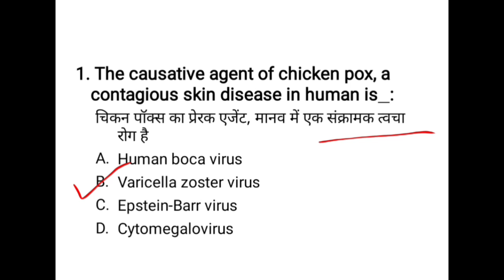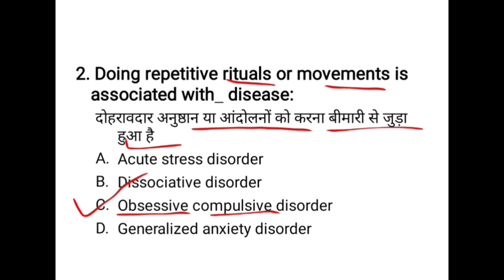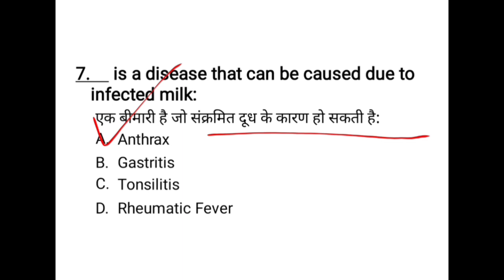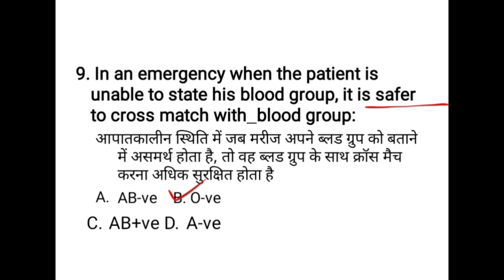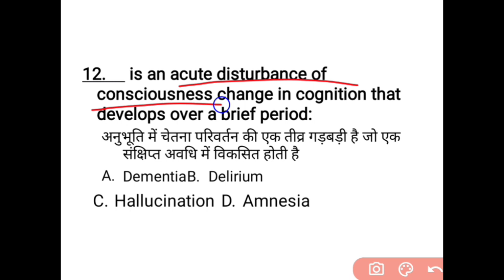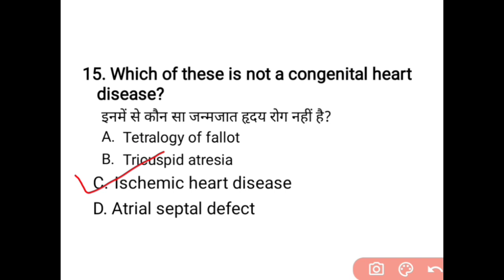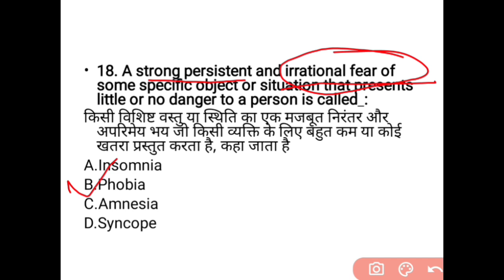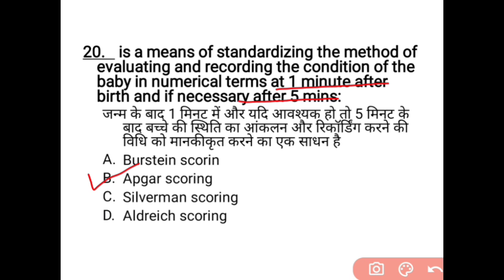Important MCQ For NHM CHO | AIIMS delhi Staff Nurse exam norcet_2020 |Aiims Delhi Important Mcqs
nursing _officer_exam_preparation
Aiims staff nurse exam preparation, staff nurse exam preparation,